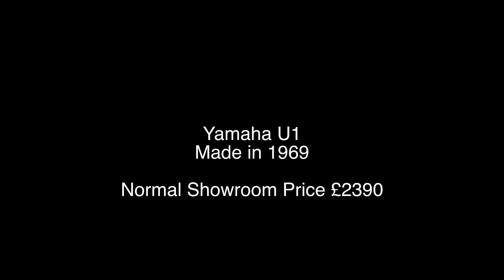Yamaha U1 £2390 877xxx Made in 1969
For sale at Mark Goodwin Pianos.
Played by my sister Jenny